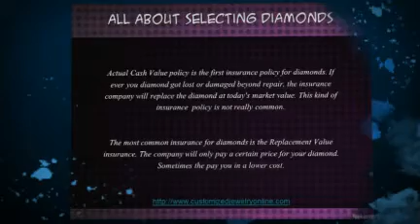All About Selecting Diamonds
If ever you diamond got lost or damaged beyond repair, the insurance company will replace the diamond at today's market value. This kind of insurance policy is not really common.